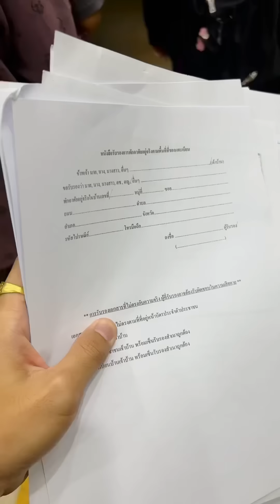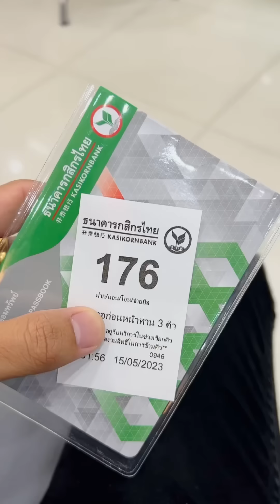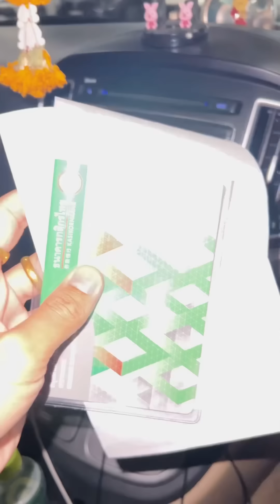EP.280 วันนี้พาน้องเพลงพิณไปตรวจค่าเหลืองในร่างกายอีกรอบ จะผ่านไหมไปลุ้นกันเล้ย!! หลับดีขนาด!!